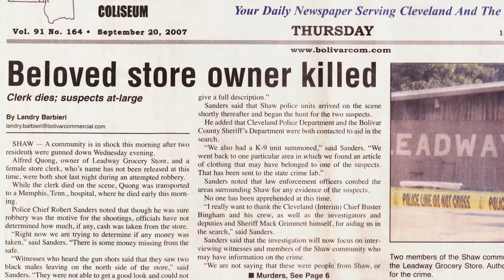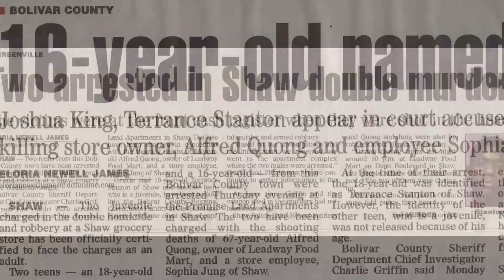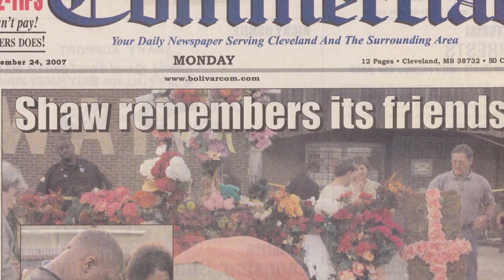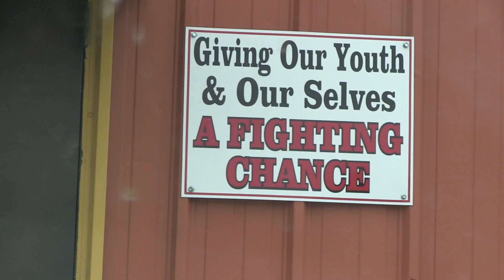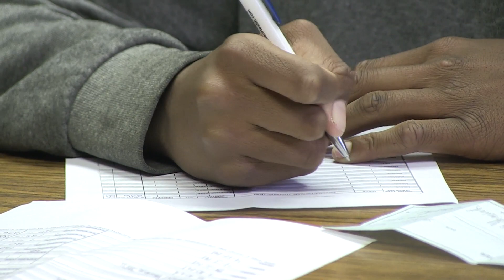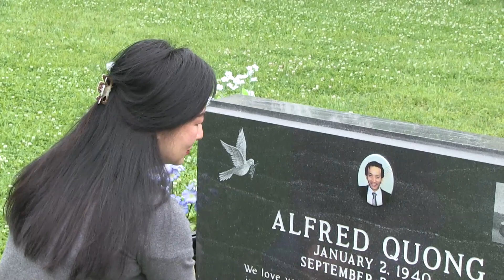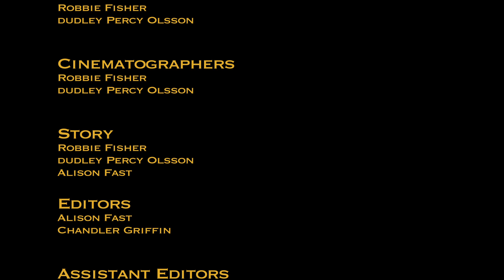Leadway (Shaw, Mississippi)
Leadway traces the healing journey of Delta native, Cindi Quong Lofton, in the aftermath of personal loss and tragedy.